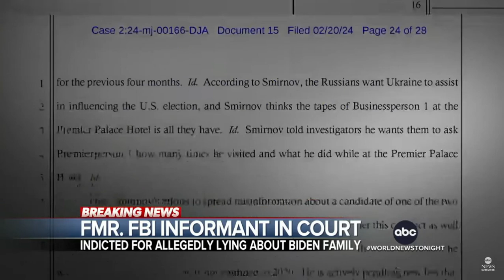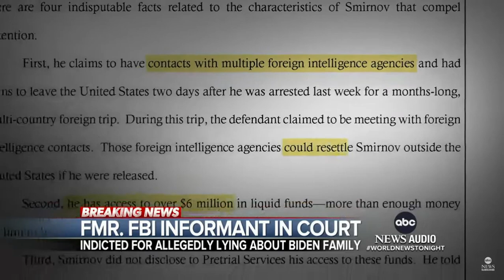Russian FBI plant appears in court